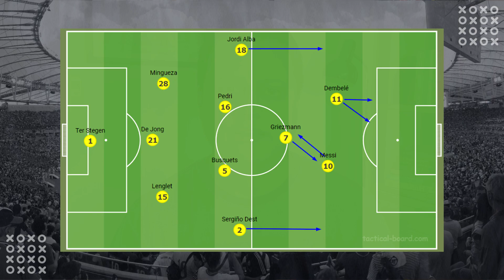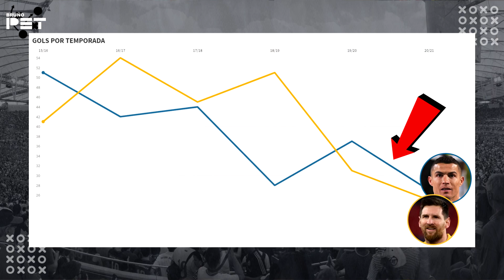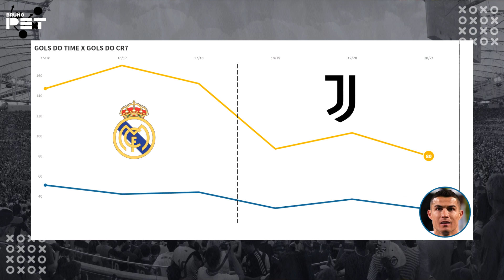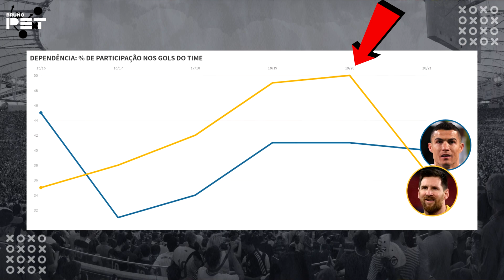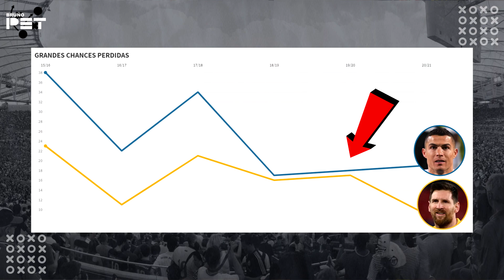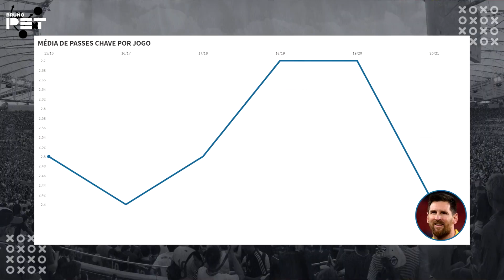SERÁ O FIM DA ERA MESSI E CR7? | Análise do momento atual de Juventus e Barcelona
Após as eliminações de Juventus e Barcelona nas oitavas-de-final da Champions League muito se falou no fim da “Era Messi e CR7”. Mas será que eles realmente tiveram uma queda grande em desempenho? Ou será que os contextos dos clubes influenciaram mais? Assista o vídeo, entenda a análise e tire suas próprias conclusões.

No canal do Bruno Pet você encontra análises táticas com profundidade e entende melhor o jogo! ⚽️📊📚